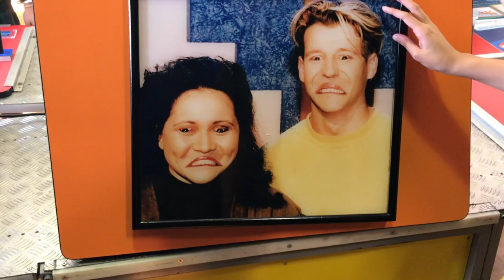MBITV - Wednesday 24th June 2020